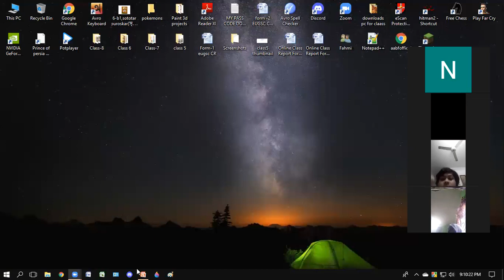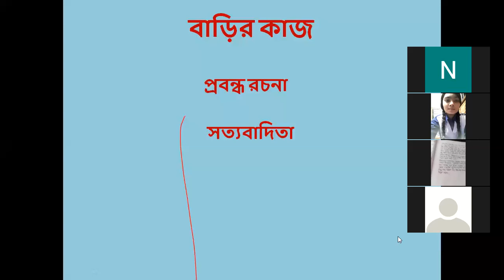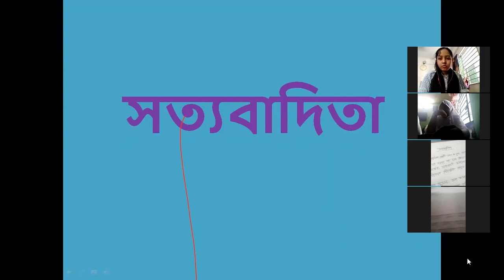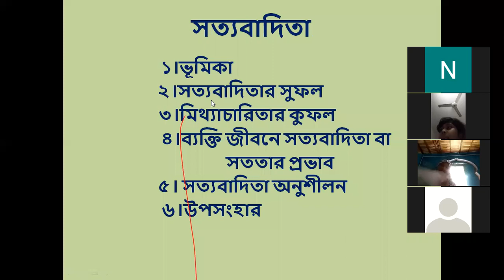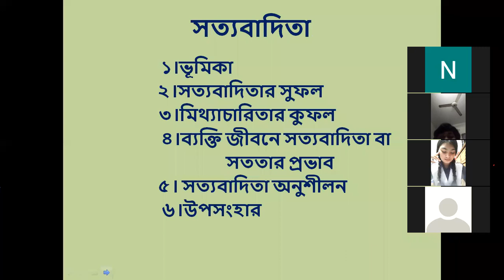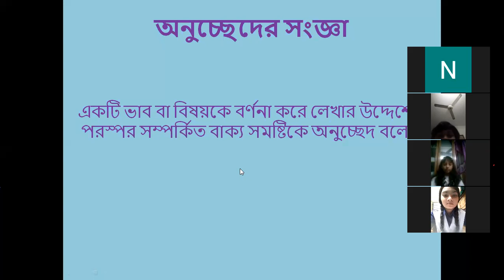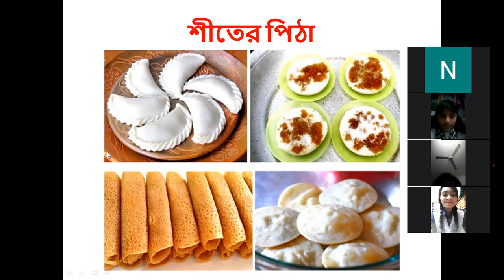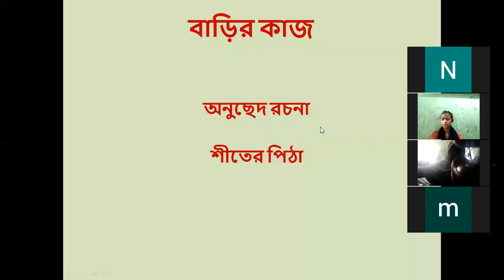EUGSC,শ্রেণি- ৬ষ্ঠ,বিষয়- বাংলা ২য় পত্র, অনুচ্ছেদ রচনা(পর্ব-২), লেকচার-২১,নাসরিন আক্তার। ২১/৬/২০২১